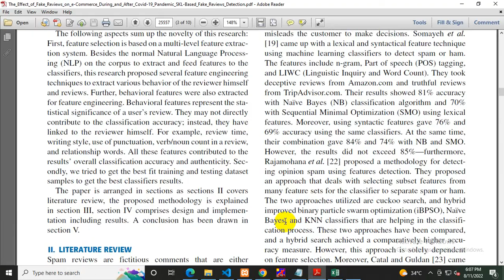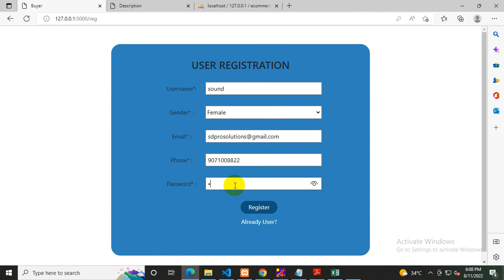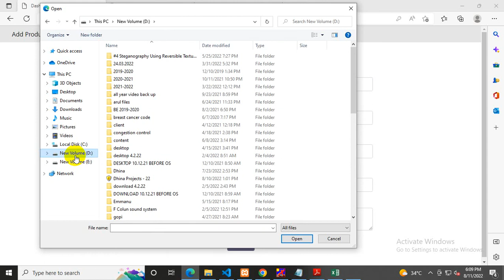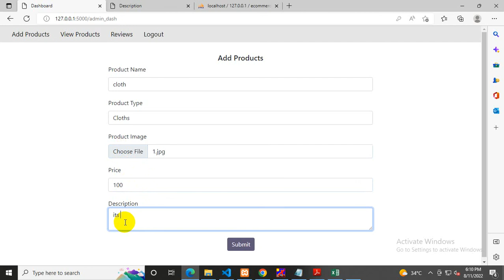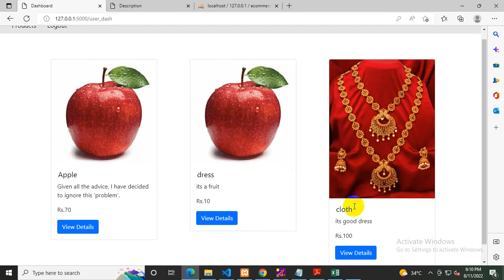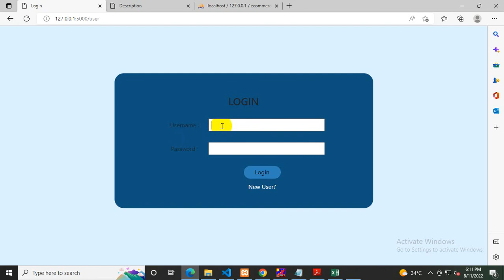The Effect of Fake Reviews on e-Commerce During and After Covid-19 Pandemic: SKL-Based Fake Reviews